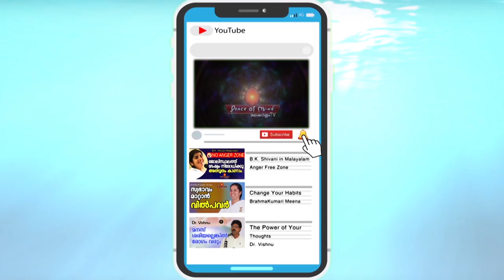നന്മ - തീയിൽ കുരുത്തവരുടെ ജീവിതഗാഥ Nanma - 1| Peace of Mind TV Malayalam പി. കെ. ജി. നമ്പ്യാർ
Shri P. K. Govindan Nambiar was born in 1928 in Lakkidi, Kerala. He was trained in Kutiyattam by his father Mani Madhava Chakiyar in the traditional gurukula system. He also received training in Chakyar Koothu, Padhakam, and Mizhavu. Shri Govindan Nambiar studied Sanskrit at the Balakollasini Sanskrit Patha- shala under Sankaran Nam- boodiripad and Kalakkat Raman Nambiar. He acquired proficiency in the Hindi language during the Quit India movement through the activities of the Hindi Prachar Sabha. Shri Nambiar later served as a Hindi teacher in the Model N.S.S. High School in Kerala. Shri Govindan Nambiar is known particularly for introducing Hindi in the presentation of Kuttiyattam, especially for the role of the Vidushaka. He has also composed new prabandhams for Koothu. Shri Nambiar has translated his father’s work Natyakalpadrumam from Mala- yalam into Hindi for Sangeet Natak Akademi. His Hindi works Vidushaka and Mattavilasa are currently under publication. He has been teaching Sanskrit to young artists under the Akademi’s project in support of Kutiyattam. For his work as a performer and teacher, Shri Govindan Nambiar has been honoured with the title Sarasya Ratnakara by the house of the erstwhile Zamorins of Calicut. He received the Kerala Sangeetha Nataka Akademi Award in 2001. Shri P.K. Govindan Nambiar receives the Sangeet Natak Akademi Award for his contribu- tion to Kutiyattam.

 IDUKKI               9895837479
Brahmakumaris Keralam